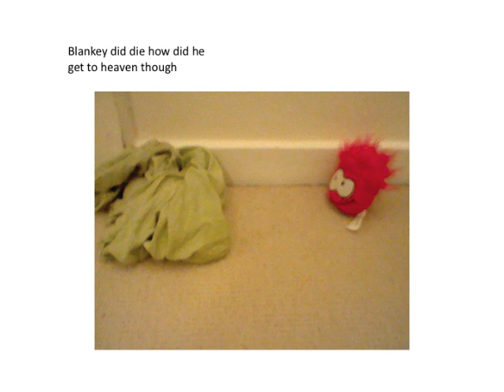the dead puffle episode 2.mov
sorry about the graphics